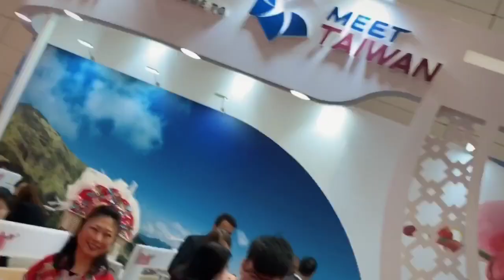Fun things to do at IMEX Frankfurt 2019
Let us take you around the showfloor and explore the fun things you can do at IMEX19

Join us!

Curious about what else there is to see and do at IMEX Franfurt? Bingewatch the full season on YouTube

Note:
Miguel and Gerrit are professional content creators who have been hired by IMEX Frankfurt to create the video content. The selection of content, comments and questions are Miguel and Gerrit's choices and IMEX cannot be held accountable for anything they say or do.